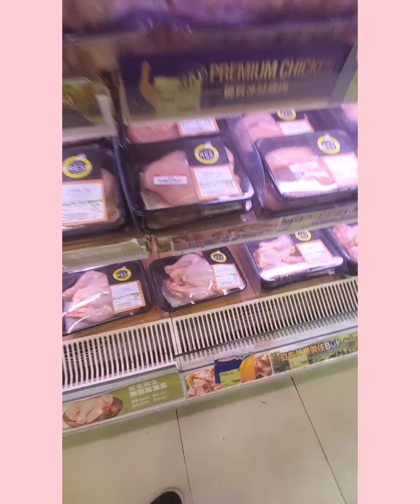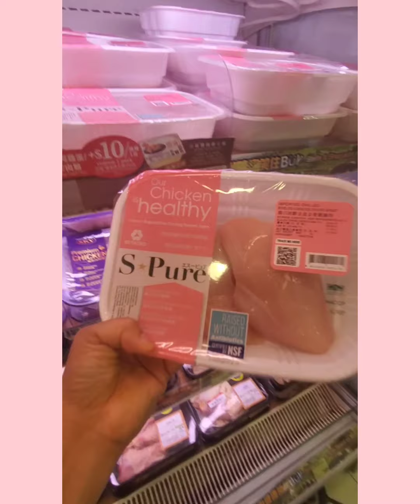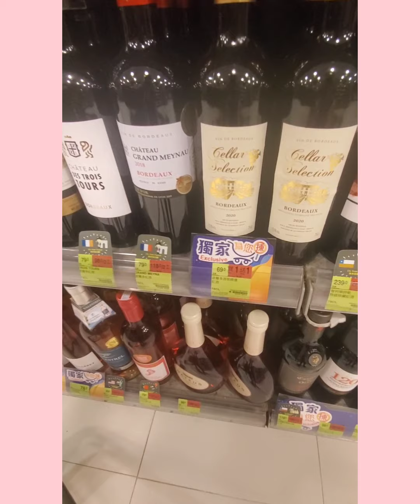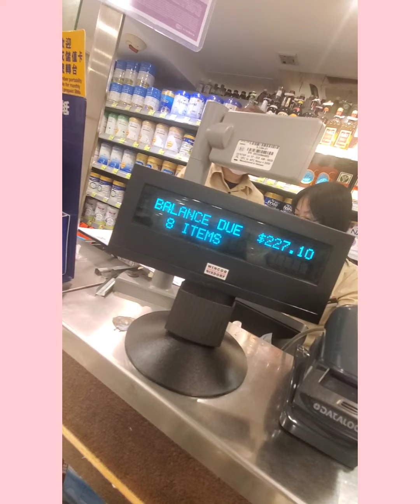VLOG #92 PART2 GROCERY FOR DINNER! samahan niyo ako maghanap ng Hapunan